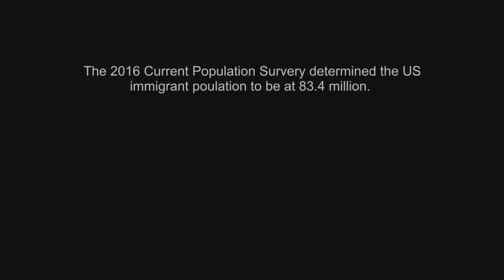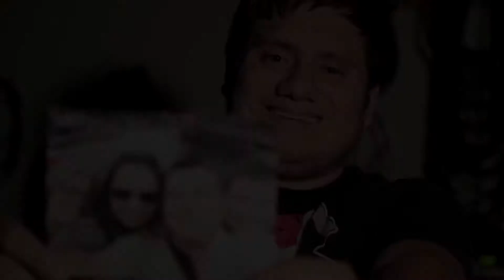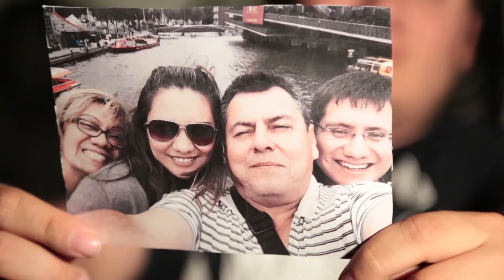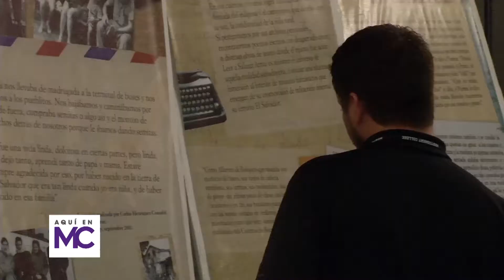Nuestra herencia aviva nuestras pasiones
Students and alumni share the importance of their heritage in their pursuit of their professional careers.
Host and alumnae Carolina Galeano speaks with a current student and mother pursuing a career change from retail to Construction Management. A graduate from 2001 shares his passion for cooking and building cultural bridges through a culinary experience he offers first-year Montgomery Scholars students at a retired professor's backyard.
Students from all backgrounds share their love of Latin food and music right now.
Through a short story titled "Sacrifices", a television production student shares his family's immigrant story and how it grounds him in the pursuit of his dreams.
This and more is coming up on Generación Latina.